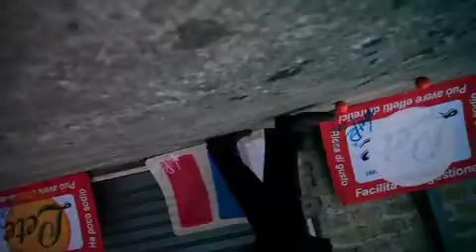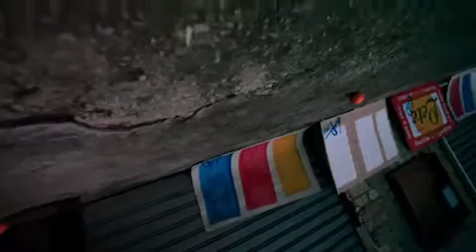vittorio Pannone e le arance 2 bis